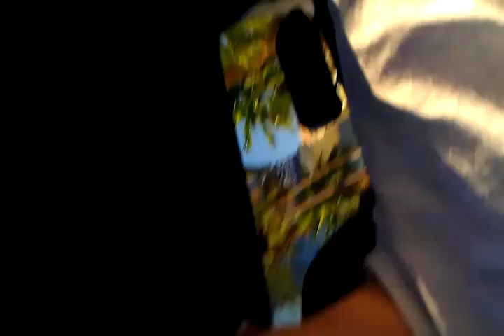Ghd n crew live on da strip vegas